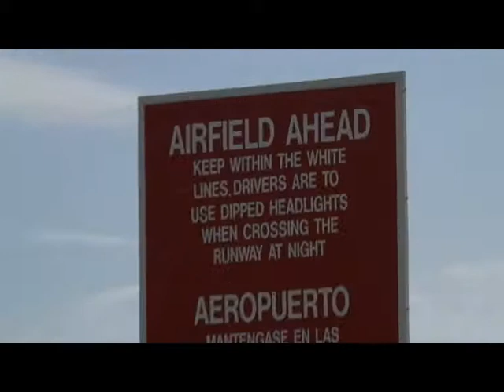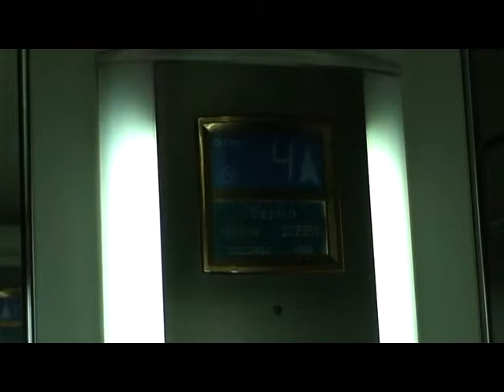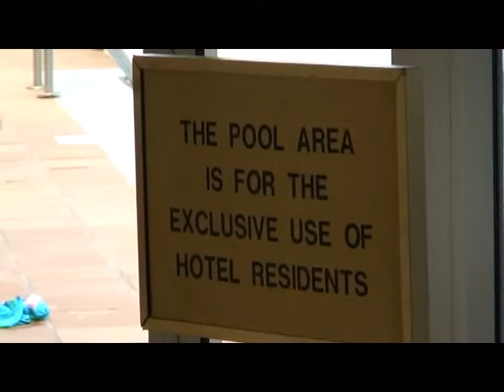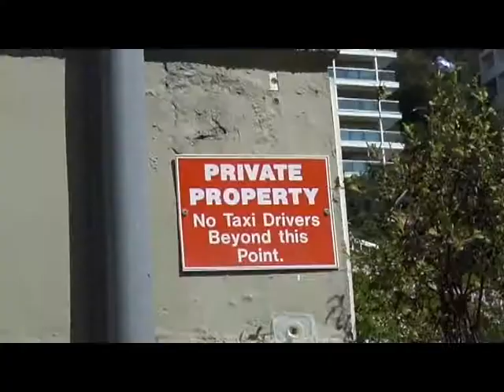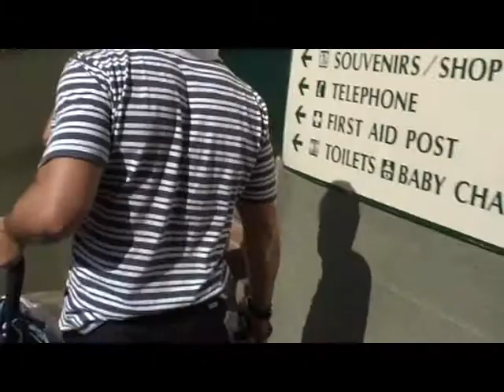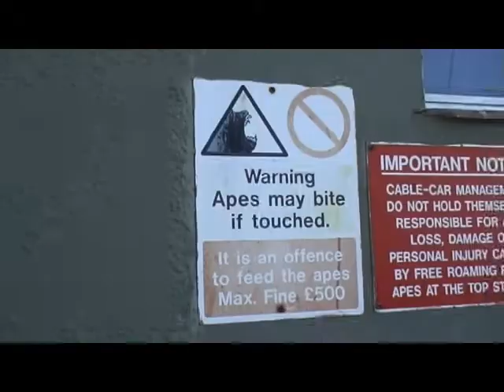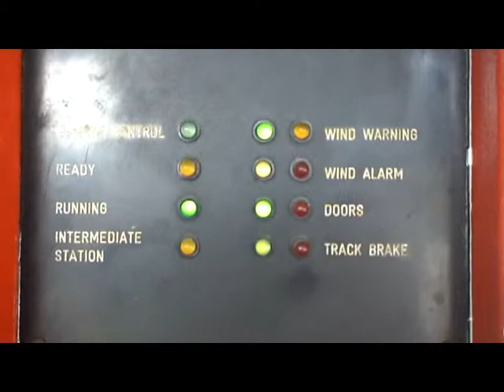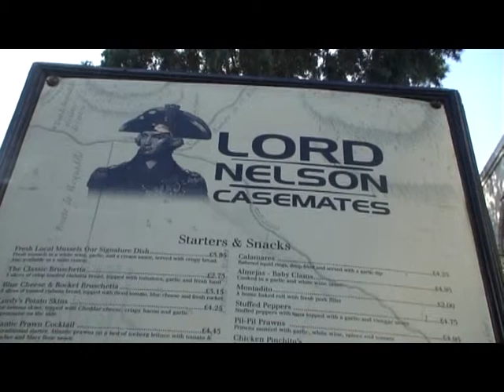Gibraltar sep 2007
Kelly, Ullis and Agnes visiting Gibraltar in 2007